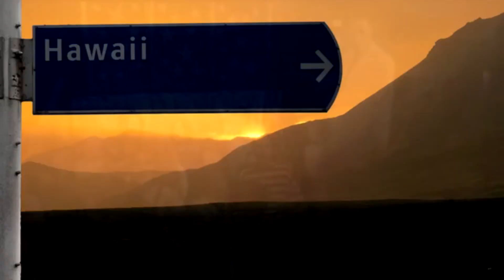Samson VS Gert (English subs)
◄MrBeingcool►